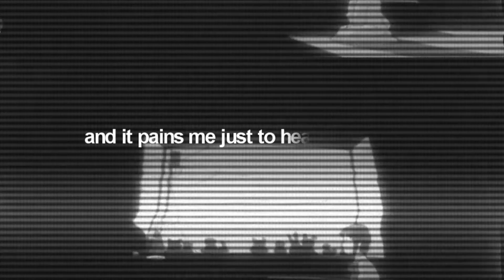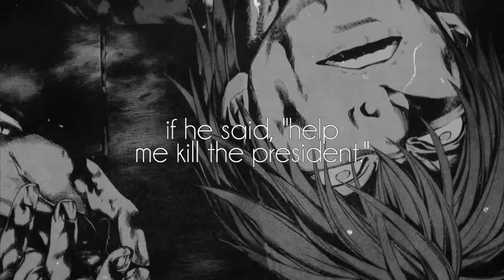W I R E S [Full Mep]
yay! it's finally done xD
and im so proud of it o-o ... i love each and every one of your parts.
thank you so much for your participation and i hope you enjoy this wonderful mep as much as i do ^^

Part 1
tori jaegerhardt
Anime: Lain
0:00 - 0:16

Part 2
Toby AMVs
Anime: Naruto
0:17 - 0:31

Part 3
tori jaegerhardt
0:32 - 0:48

Part 4
tori jaegerhardt
0:49 - 1:04

Part 5
mscrazygirl1081
1:05 - 1:21

Part 6
frickdoitsu
1:22 - 1:37

Part 7
B.C Cancela
1:38 - 1:53

Part 8
Lizzylou
1:54 - 2:10

Part 9
Razain666
2:11 - 2:26

Part 10
xItachiEditZ
2:27 - 2:44

Part 11
Nabarii
2:45 - 3:04
Anime: Bleach